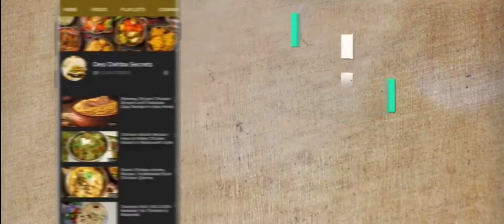Easy and quick aloo paratha recipe